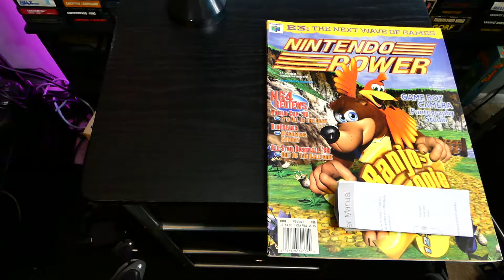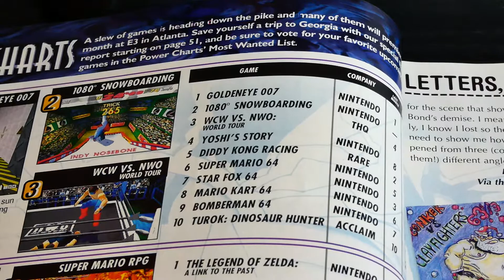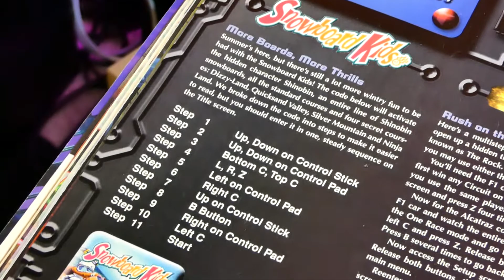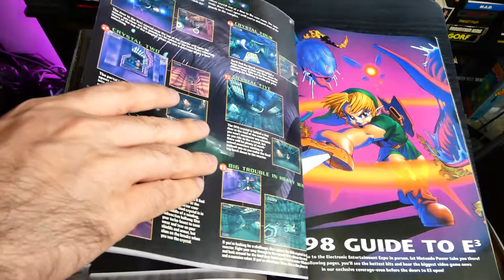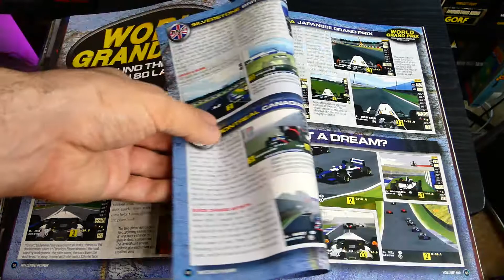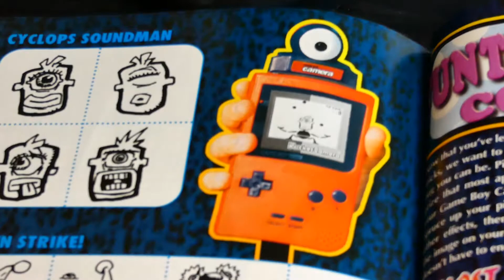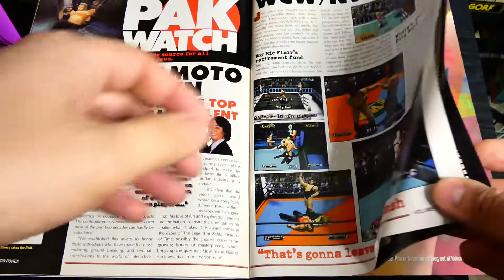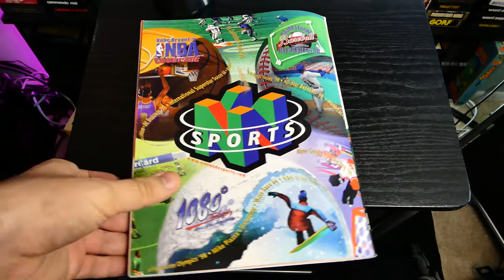Nintendo Power - June 1998 (Memory Lane)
Thumbs up for more classic gaming magazine episodes!